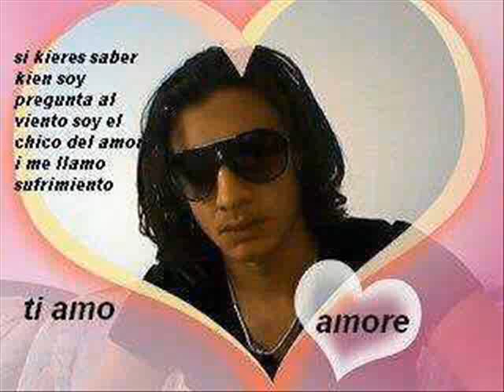HAMIDOVIC OSMANOVIC CIZMIC SEJDIC BESIC 12